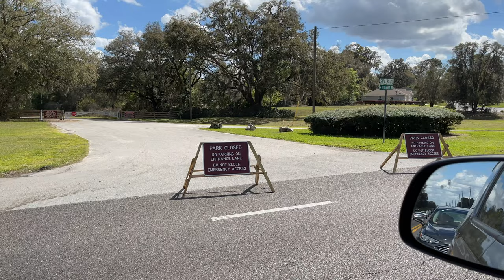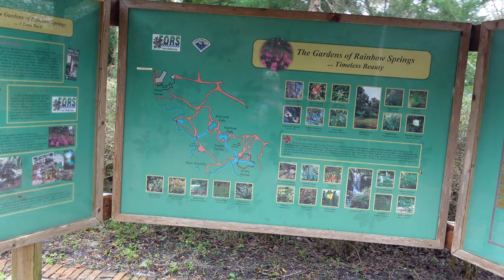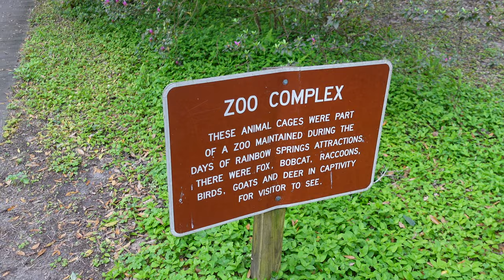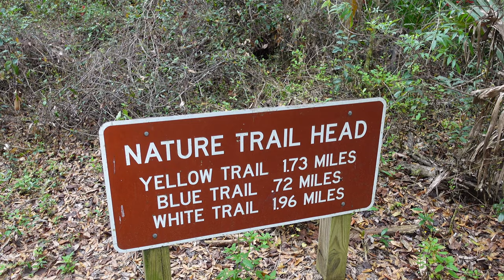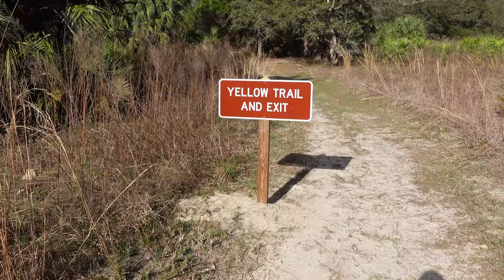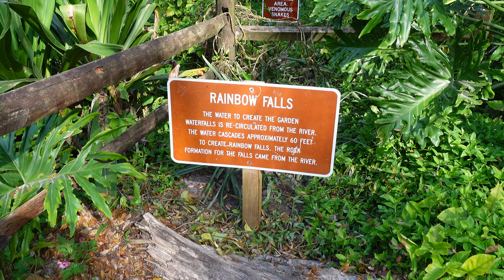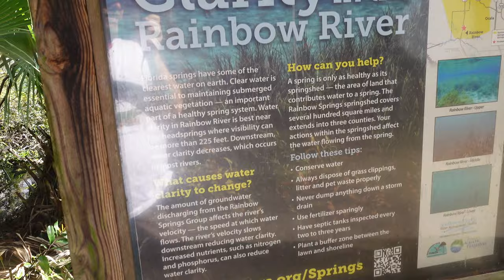Camping At Rainbow Springs State Park | Trails, Waterfalls, Clear Kayaking, Campsites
I made a trip to Rainbow Springs State Park, located in Dunnellon, FL for overnight camping, some explorations of trails, kayaking, and to check out their waterfalls.